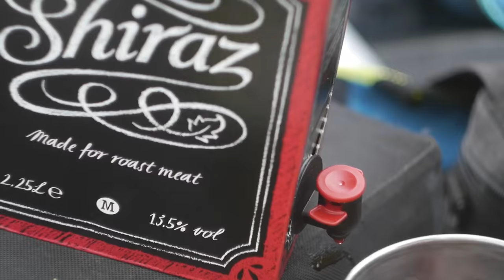Paraclimber Phil Mitchell: North of the Wall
Paraclimber and Moon athlete Phil Mitchell and film maker George Sewell travel to Northumberland for a weekend of climbing and to get away from it all. Phil is training hard for the world cup so is happy to take a break from the hard work to potter around somewhere new!

A George Sewell film